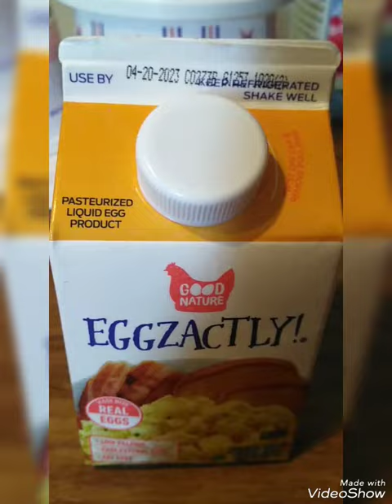Food Videos.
Created by VideoShow Enjoy watching.